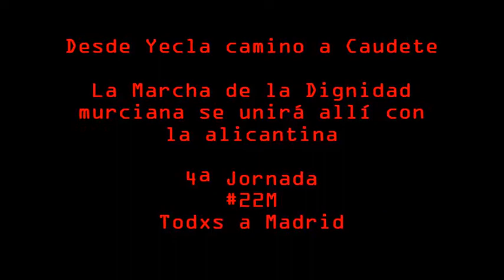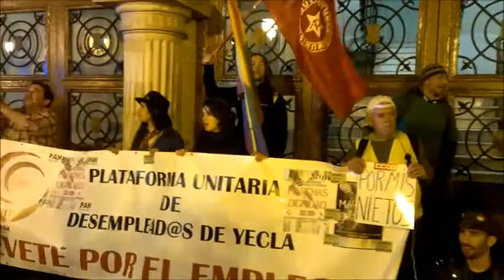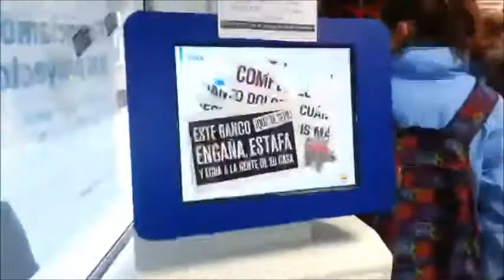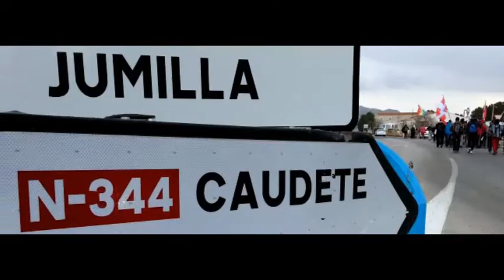Desde Yecla hacia Caudete - Marcha de la Dignidad murciana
12/03/214
Yecla - Caudete - Murcia - España - Spain
Está pasando...